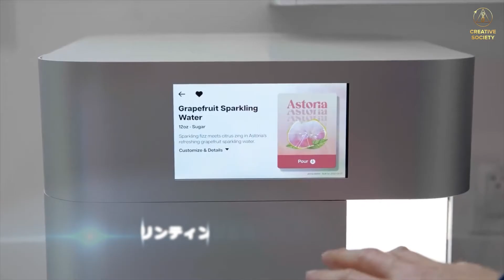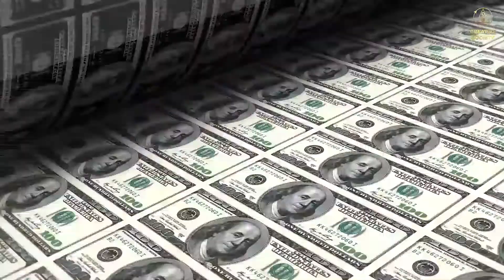この技術は世界を永遠に変える | レプリケーターの秘密が明らかに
ペットボトルをサンドイッチ、ティシャツ、または電話に変える方法を知っていますか?

クリエイティブな社会では、各家族に利用者とレプリケーター 2 つの新しいデバイスがあります。 彼らの助けを借りて、ゴミをリサイクルし、グルメ食品からハイテク機器まであらゆるものを生み出すことができます。 結局のところ、すべてのマテリアル オブジェクトは同じ要素で構成されています。主なことは、それらを正しい組み合わせで配置することです。
すでに今日、人々は分子を 3D プリンターで印刷して飲み物を作る方法を知っています。 レプリケーターで食べ物を作ることはサイエンス フィクションではありませんが、次の技術的ステップです。

しかし、そのような進歩は、現在の消費者社会の形を創造的なものに変え、子供や孫に恥ずかしくない幸せな世界を構築することによってのみ可能です.

参加しませんか？！ クリエイティブな社会 プロジェクトは誰でも参加できます。

オンラインフォーラム「グローバルな危機。 団結の中に、私たちの救いがあります」日本語で：

🌍オンラインフォーラム「世界的危機。私たちは人です。私たちは生きたい」日本語で：

なぜクリエイティブな社会が出口となるのですか？
クリエイティブな社会を構築する段階については、記事「クリエイティブな社会を構築するための基礎と段階」で詳しく知ることができます。

➡️クリエイティブな社会はどのようにして人類を気候災害から救うことができますか？